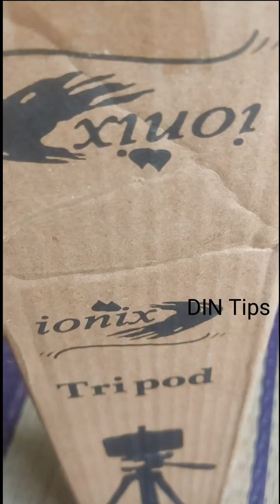Cheap and best price iPod in online | under 500 iPod | DIN Tips